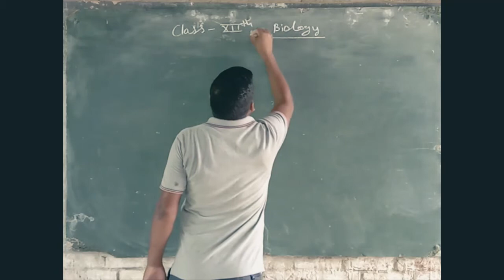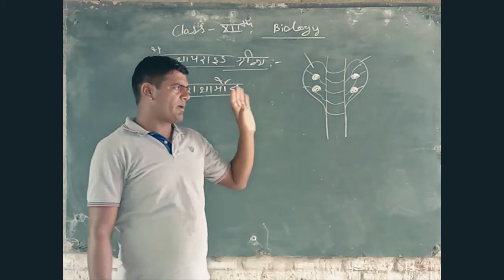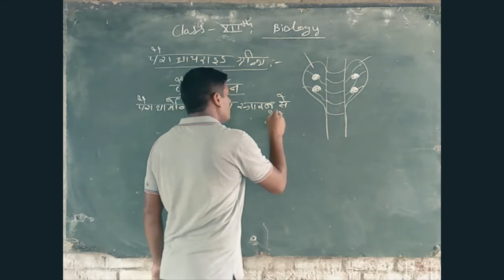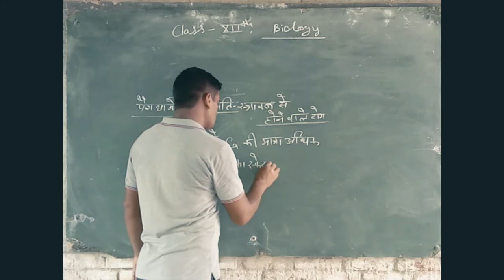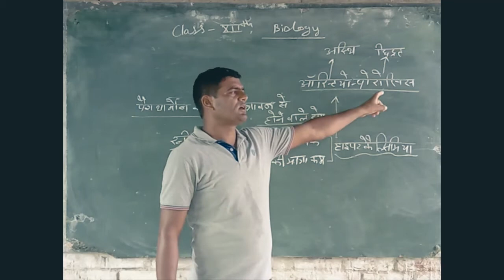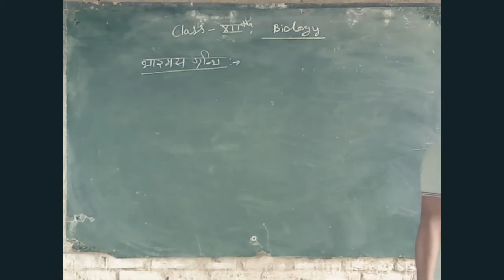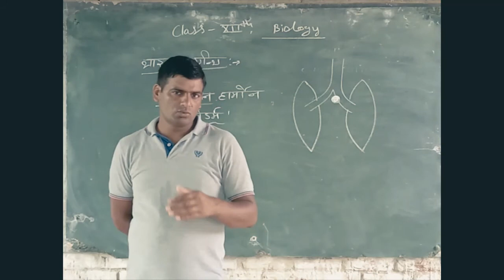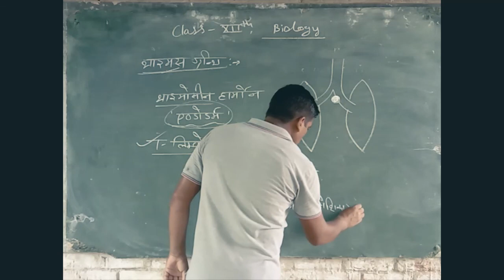Parathyroid Gland | Thymus Gland | Biology Lecture | By G.s Shekhawat | SNS School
Parathyroid Gland | Thymus Gland | Biology Lecture | By G.s Shekhawat | SNS School | Date : 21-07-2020